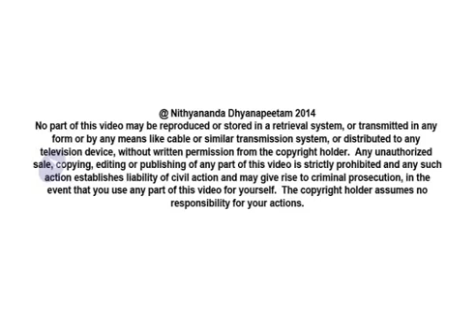Nithyananda Announces Upcoming Degrees In Yoga Sciences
205th March, 2014 Morning Satsang sub clips "Nithyananda Announces  Upcoming Degrees In Yoga Sciences" of Paramahamsa Nithyananda